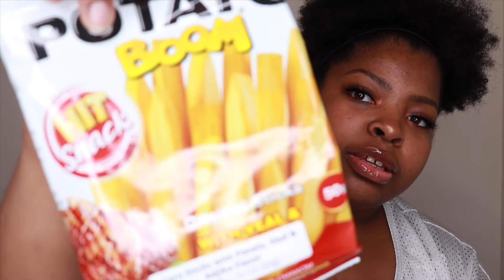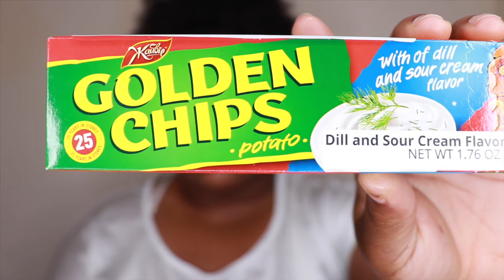AMERICAN TRIES SNACKS FROM UKRAINE!! 🇺🇦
Wanna purchase a Universal Yums snack box?